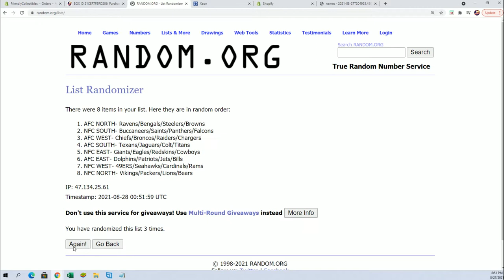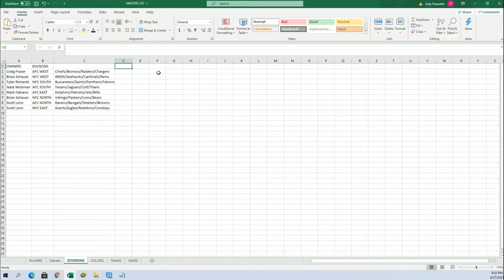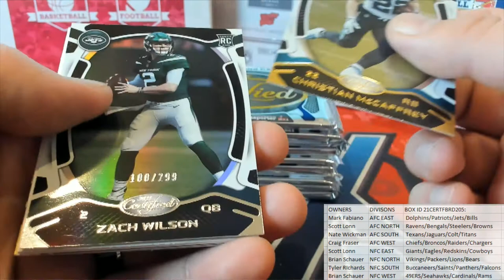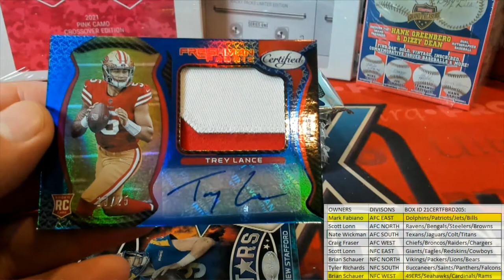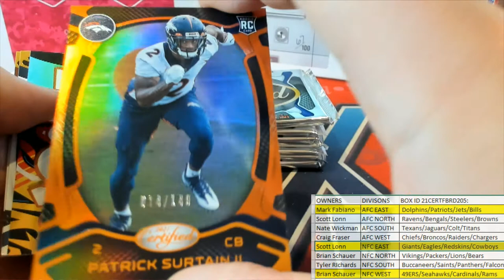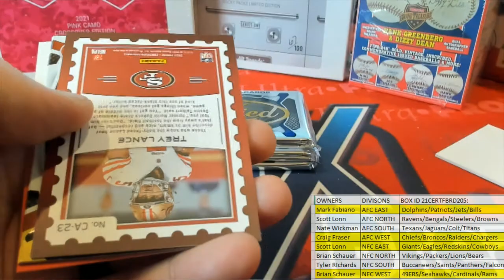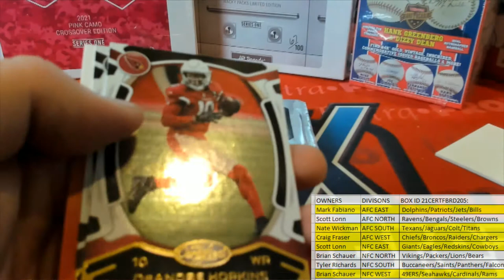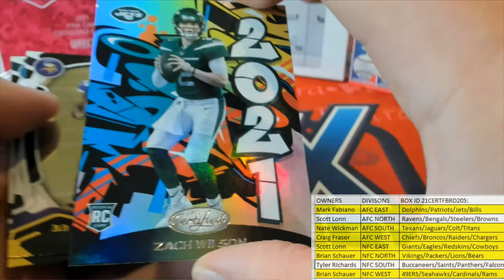BOX ID 21CERTFBRD205 2021 Panini Certified Football